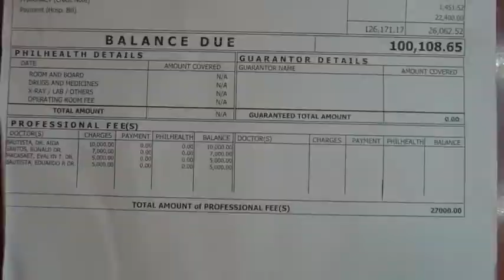C24/7 Testimony of Ruth Peter (Papua New Guinean)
Facebook : RESHYL ANN DONASCO LAURITO